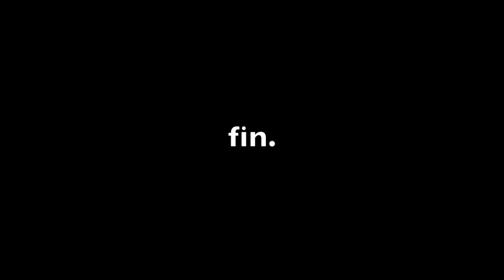MARLOW | England | FANCY a Georgian town WALK along River Thames ?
Hello there!

Marlow boasts a bunting-strung high street and scenic trails for the perfect weekend break or vacay! There are also some fine hiking and cycling routes along the River Thames. Very close to London, the market town hosts summer events and is much lively, specially during the Summer!

This is a short video of our visit to Marlow on a Saturday morning. This place is definitely one of our favorite and most visited. How about for you?

Inspired from @LearnOnlineVideo  for slow-mo videography,  we had some fun shooting this travel video. It is sure a good memory too. Thanks to my partner for featuring and thanks to Marlow for the lovely weekend.

Hope you enjoy watching the short video. Do suggest us more places to visit near London in the comments.

Cheers!